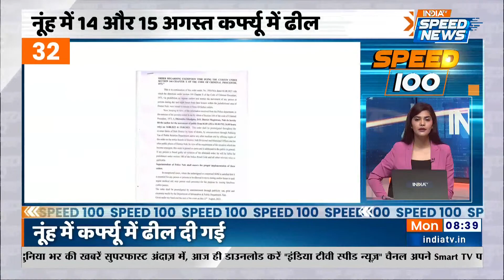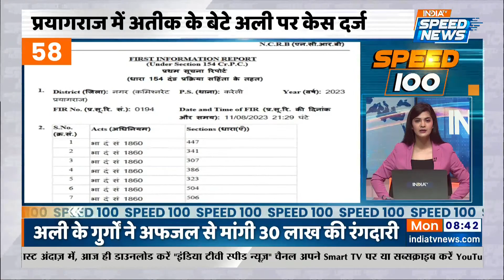Speed 100: Independence Day | Bharatiya Nyaya Sanhita Bill 2023 | Kapil Sibal | Maharashtra Politics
Speed 100: Independence Day 2023- स्वतंत्रता दिवस से पहले आज दिल्ली (Delhi) के लाल किले (Red Fort) पर जवानों की फुल ड्रेस रिहर्सल (Dress Rehearsal) आयोजित की गई. Bharatiya Nyaya Sanhita Bill 2023- राज्यसभा (Rajya Sabha) सांसद और वरिष्ठ वकील कपिल सिब्बल (Kapil Sibal) ने भारतीय न्याय संहित बिल को लेकर सवाल उठाया है. Maharashtra Politics- एनसीपी अध्यक्ष शरद पवार (NCP Chief Sharad Pawar) और महाराष्ट्र (Maharashtra) के उपमुख्यमंत्री अजित पवार (Maharashtra Deputy Chief Minister Ajit Pawar) के बीच हुई मुलाकात. | 14 August